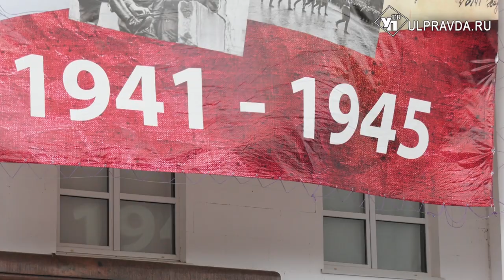По машинам! Победный автопробег стартовал в Ульяновской области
От Ульяновска до Карсуна. По региону проехался праздничный автопробег, посвященный 77-ой годовщине Великой Победы. В этом году к организаторам автомобильной колонны работников ДОССАФ присоединились ветераны-десантники и Боевое братство. Одновременно с автоколонной в регионе стартовала акция «Красная гвоздика».